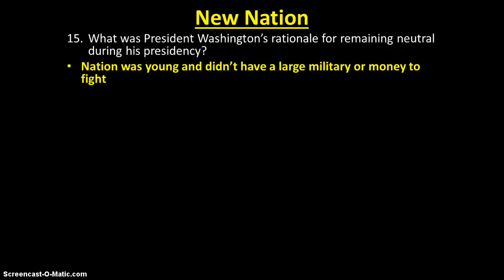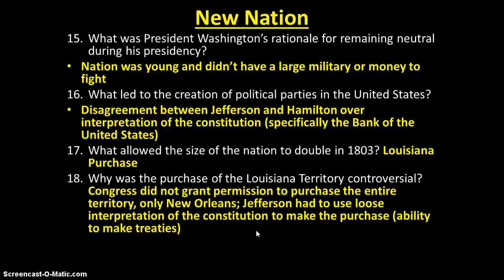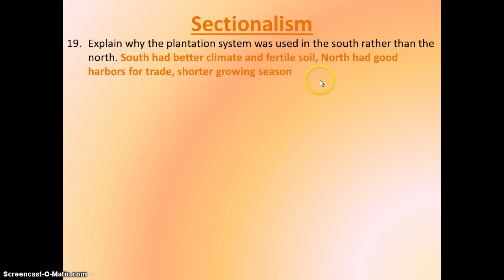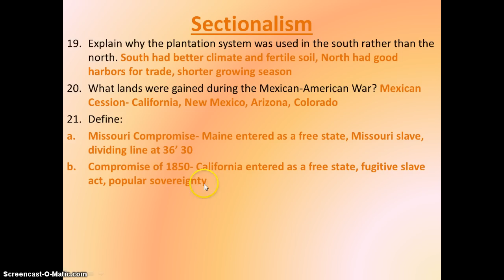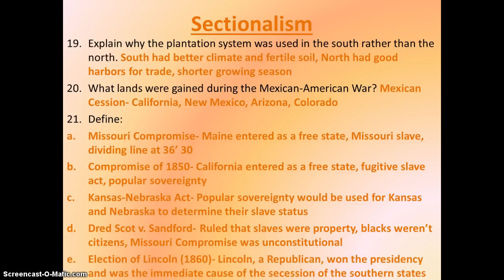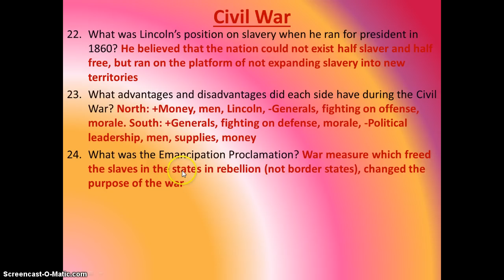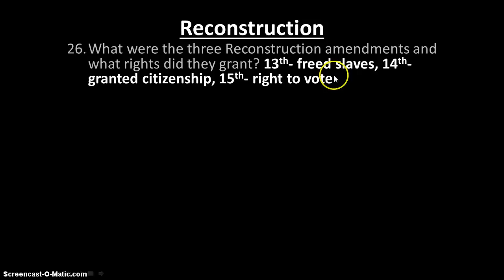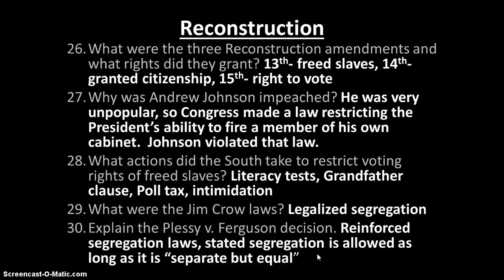US History Midterm Review 2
US History review for Midterm Exam (Colonization through Reconstruction)